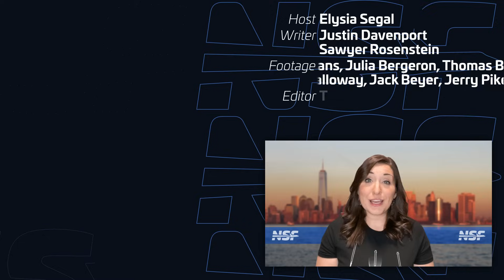148 Launches In 2024? SpaceX's Incredible Cadence Goals.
SpaceX is aiming for an extraordinary goal: launching 148 Falcon family rockets in 2024. Join us as we examine SpaceX's record-breaking cadence and explore its journey from early challenges to current successes.

🖊️ Written by Justin Davenport (@Bubbinski), supported by Sawyer Rosenstein.
🎥 Video from Max Evans (@_mgde_), Julia Bergeron (@julia_bergeron),  John Galloway (@andKSpaceAcademy), Jack Beyer (@thejackbeyer), Jerry Pike, and SpaceX.
✂️ Edited by Thomas Hayden (@_thomashayden)